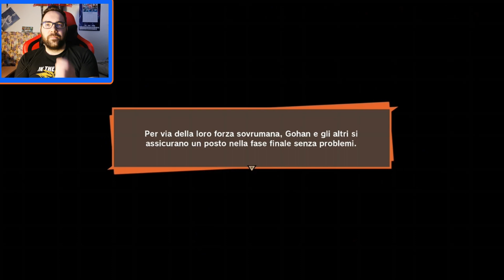DRAGON BALL Z KAKAROT EP. 23-INIZIA LA SAGA DI MAJIN BU!!!!!!! E IL TEMIBILE DARBULA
Ciao ragazzi!

in questo episodio vedrete l'inizio della saga di Majin Bu con il delle bellissime cinematiche sul torneo mondiale con l'arrivo di Goku, faremo la conoscienza della storia di Majin bu creato da un mago malvagio chiamato Bibidi e la conoscenza del re degli inferi Darbula che con le sue abilita' salivari pietrifichera' Krillin e Yunior.

Link utili Degebeats:
INFO SU DIGIBEADS:
 per gli acquisti di queste fantastiche creazioni che potrete trovare sia in stile Dragonball ma anche horror, anime, videogiochi e altro.
Vi lascio il link della sua pagina facebook dove potrete contattarlo per aquisti